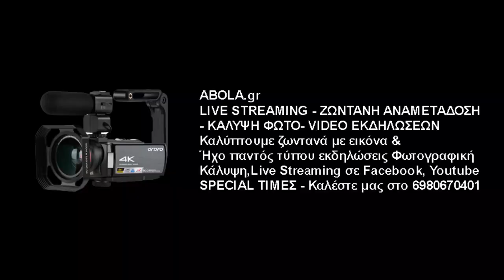Α.Ο. Αγίου Ιεροθέου - Α.Ο. Αγίου Νικολάου Κρήτης 1-2 | Highlights